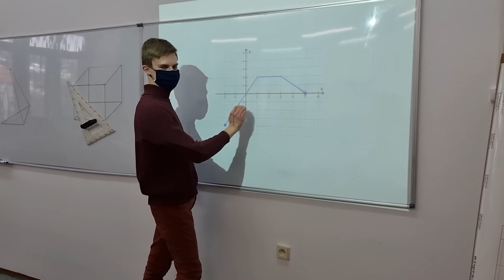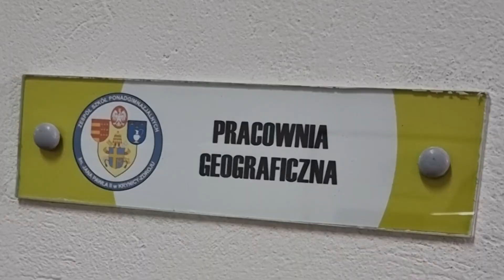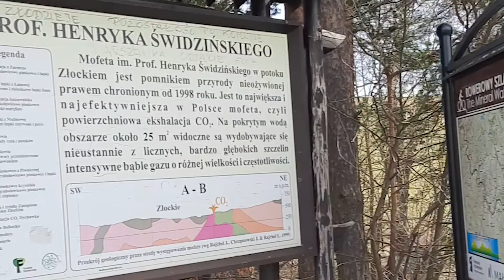ZSP w Krynicy-Zdroju - Liceum Matematyczno-Geograficzne - film